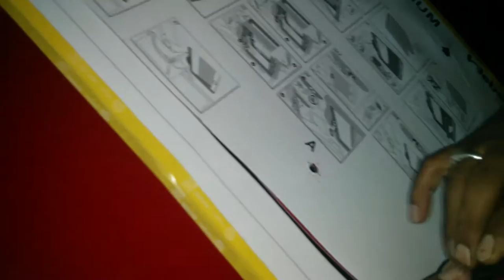Sunroof installation initial cutting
Initial cutting for Sunroof installation as per marking